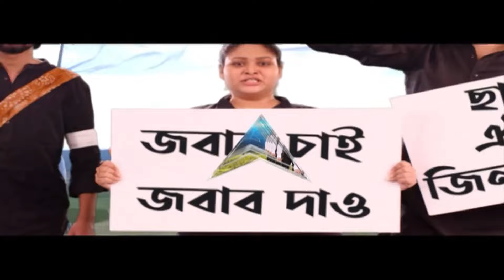Mohan Yadav: এবিপি আনন্দে কী বললেন মধ্যপ্রদেশের মুখ্যমন্ত্রী মোহন যাদব ? | ABP Ananda LIVE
ABP Ananda Live: এবিপি আনন্দে কী বললেন মধ্যপ্রদেশের মুখ্যমন্ত্রী মোহন যাদব ?